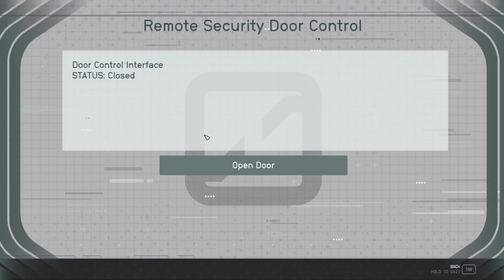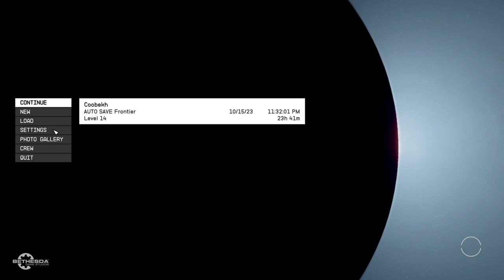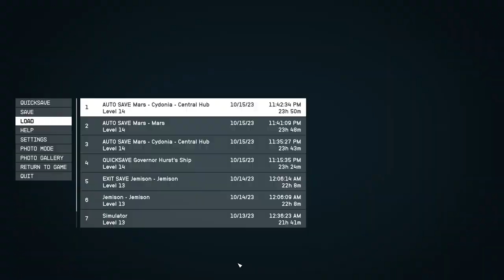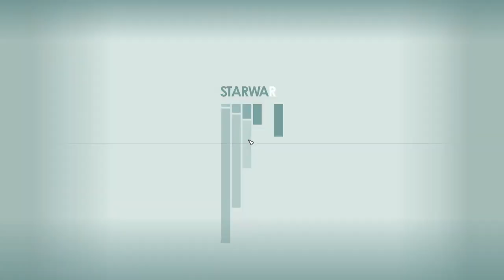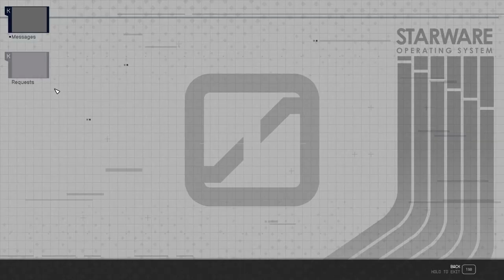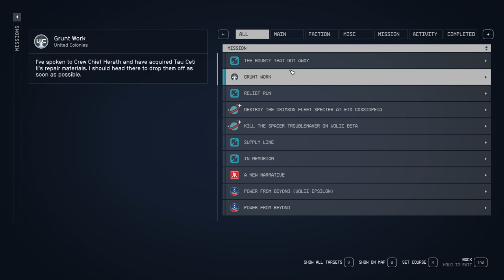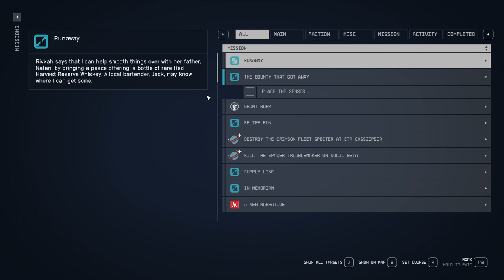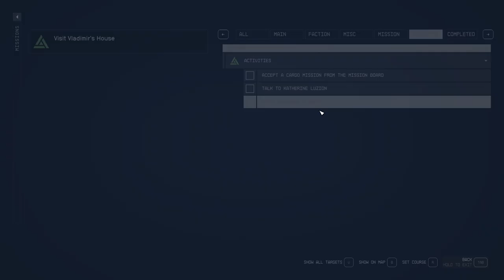Starfield - Part 17 // August 2023